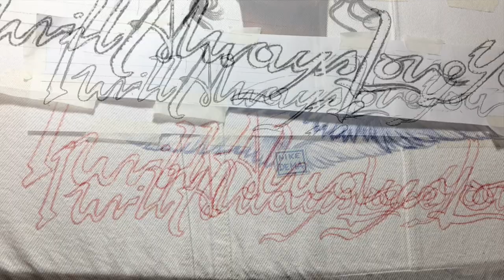Painting WHITNEY HOUSTON on jeans jacket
My personal tribute to the great legend Whitney Houston, in memory of the amazin voice and talent of the Queen of Pop, we will always love you Whitney!
ON SALE! on ebay
(you can write me in contact)

This handpainted portrait is made exclusively with FABRIC PAINT in collaboration with Arteza Art Supplies